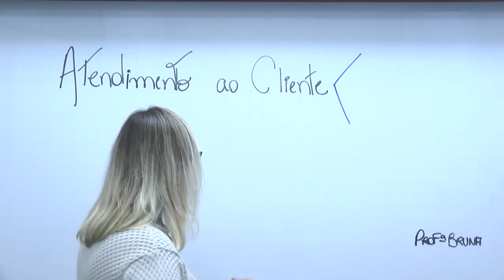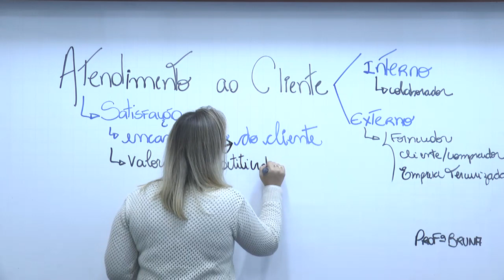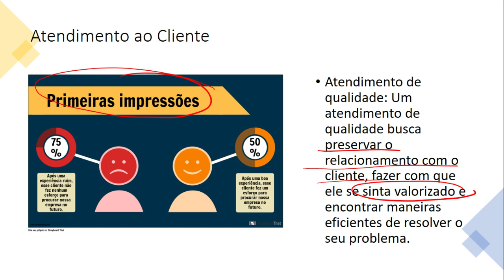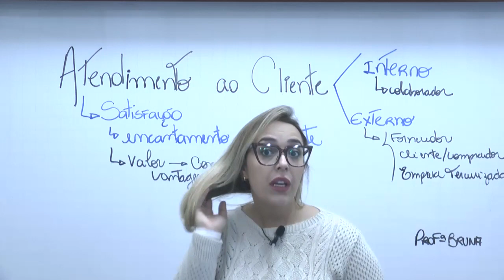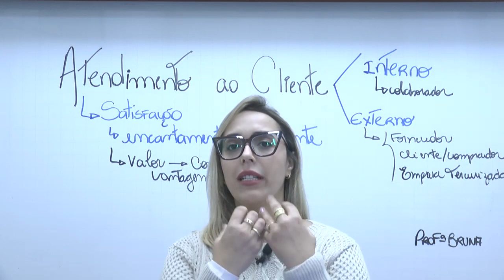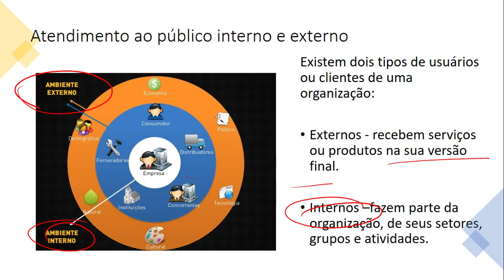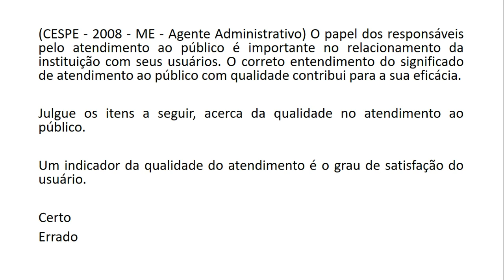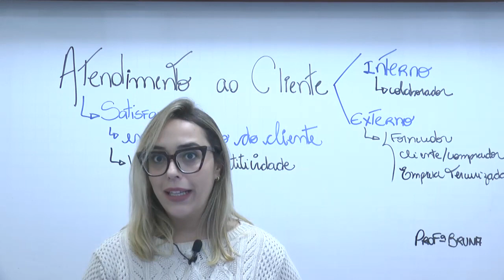Prefeitura de São José do Cerrito SC - Atendimento ao Cliente